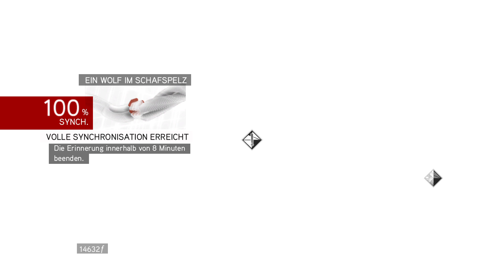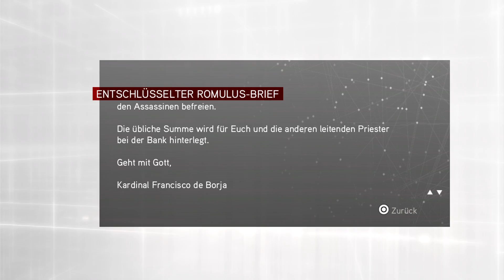Assassin's Creed Brotherhood Walktrough German - Part 24 PS4 Gameplay (No Commentary)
Dieses Spiel wurde aufgenommen auf der Playstation 4 Pro